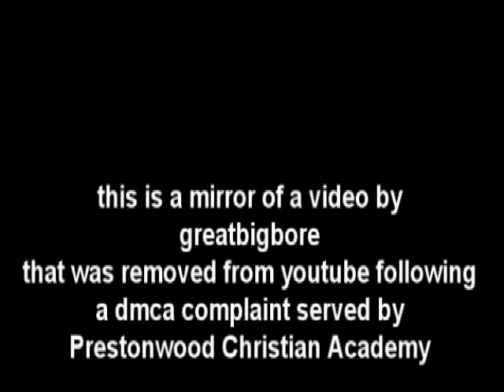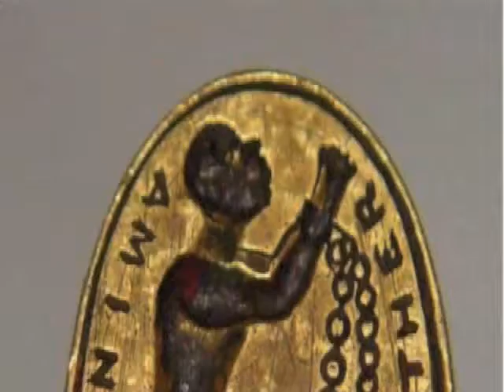GreatBigBore Video Censored By Creationists (Mirror)